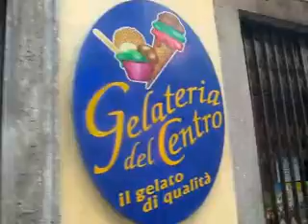Mimi and Bryan - Nice and Torino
a fun little throw-together of our trip videos